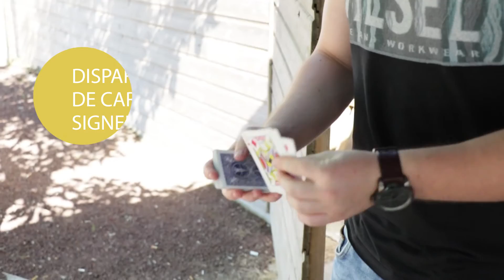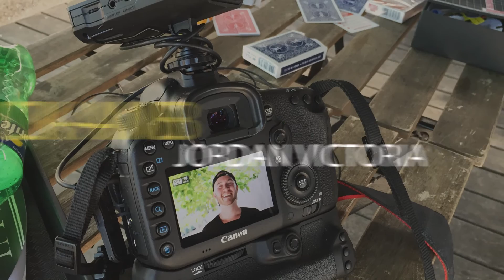QUICK-AMB // Jordan Victoria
SORTIE PREVUE LE 16 AOÛT.

QUICK-AMB de Jordan Victoria est un gimmick original qui vous permettra de terminer votre routine de carte ambitieuse de manière très visuelle.

Le gimmick vous permettra également de changer un jeu de couleurs ou même de faire disparaitre une carte tout juste signée.
Les applications de ce gimmick sont multiples.

Avec l'aide de Peter Oz, Jordan expliquera en détails le fonctionnement du gimmick ainsi que les différentes applications citées ci-dessus.

En main pour la première fois, Peter suivra pas à pas les explications afin de vous montrer que l'utilisation de ce gimmick est très simple (voir son premier essai dans la vidéo!).

Voici quelques points importants a retenir :

- Le gimmick peut rester dans votre jeu le temps que vous présentez d'autres effets. Il ne vous genera en aucun cas.
- Le jeu peut être mélangé par votre spectateur si vous le souhaitez.
- Livré avec un gimmick rouge ET un gimmick bleu (prêt a l'emploi).
- Le gimmick ne s'actionnera qu'au moment voulu.
- La carte est donnée directement à l'examen.

Pré-vente : 25€ frais de port inclus (au lieu de 30€).

QUANTITE LIMITEE!

NOTE :

"Sans aucun doute le produit pour lequel je me suis le plus investi à ce jour. J'ai pris énormément de plaisir à tourner la vidéo de démonstration ainsi que les explications, chose qui se ressent lorsque vous les regardez.

Un raté? J'ai décidé de le laisser. Il est beaucoup plus naturel et logique que quelqu'un se trompe lors de l'exécution d'un mouvement et il permet de rebondir sur une explication plus détaillée."

                                                                               Jordan